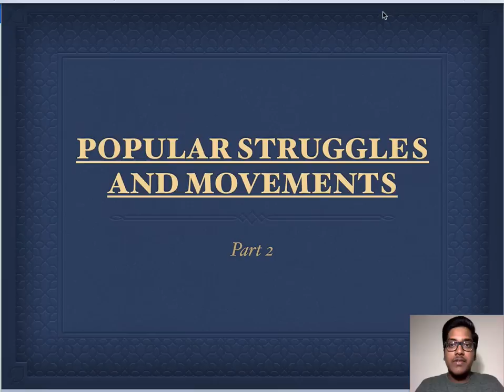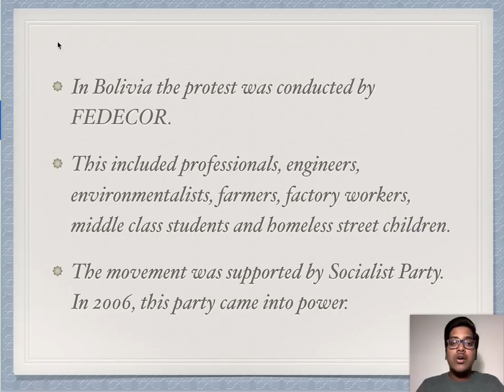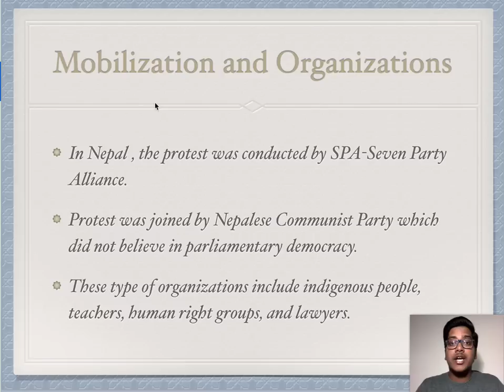CBSE Class 10th - Civics - Popular Struggles Part 2 (Hindi)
This is a continuation of my introductory lecture on a topic of CBSE Class 10th - Popular Struggles.

I am a student of CBSE Class 10th myself, so please feel free if you come across any mistake or just want to talk about a particular topic or in general.